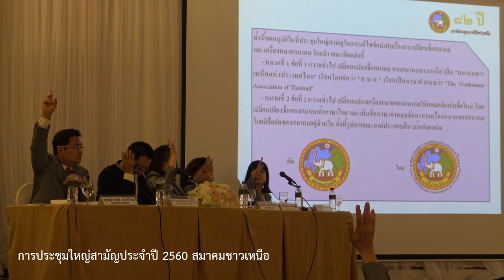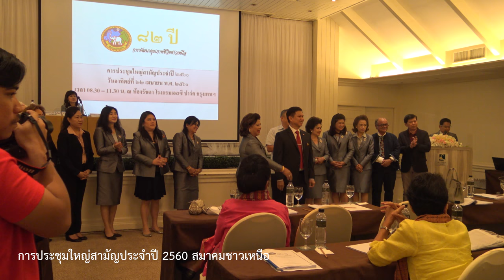การประชุมใหญ่สามัญประจำปี 2560 สมาคมชาวเหนือ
ภาพบรรยากาศ การประชุมใหญ่สามัญประจำปี ของสมาคมชาวเหนือ องค์กรสาธารณกุศลที่ดำเนินกิจกรรมส่งเสริม-อนุรักษ์ศิลปวัฒนธรรมอันดีงามของชาวเหนือ และสรงน้ำพระ รดน้ำดำหัวขอพรผู้อาวุโส และจัดประกวดขันโตกของสมาคมฯ

สมาคมชาวเหนือ เป็นองค์กรสาธารณะกุศล ดําเนินกิจกรรมเกี่ยวกับส่งเสริม และอนุรักษ์ศิลปวัฒนธรรมอันดีงามของชาวเหนือตลอดจนส่งเสริมการศึกษา การ ศาสนาและร่วมมือกับองค์กรภาครัฐ และเอกชนในการดําเนินกิจกรรมสาธารณะ ประโยชน์ เป็นต้น และประสานงานหน่วยงานที่เกี่ยวข้องตามวัตถุประสงค์ของ สมาคมฯ คือ เป็นศูนย์กลางที่ปรึกษา การประสานการมีส่วนร่วมของประชาชนชาวเหนือและองค์กรเครือข่ายความร่วมมือทั้งภาครัฐ รัฐวิสาหกิจ เอกชน และภาคประชาชนชาวเหนือในประเทศและต่างประเทศ เป็นองค์กรประสานการมีส่วนร่วมในการศึกษา พัฒนาและส่งเสริมกิจกรรม โครงการต่าง ๆ ที่ครอบคลุมการพัฒนาเศรษฐกิจ สังคม การศึกษา ศาสนา วัฒนธรรม สาธารณสุข อุตสาหกรรม การเกษตร สิ่งแวดล้อมและพลังงาน ใน พื้นที่จังหวัดภาคเหนือ หรือในพื้นที่เครือข่ายองค์กรชาวเหนืออาศัยอยู่ทั้งใน ประเทศและต่างประเทศ

นอกจากนี้ ยังนําแผนนโยบาย ยุทธศาสตร์ และแผนปฏิบัติการความร่วมมือไปดําเนินการให้ สําเร็จตามเป้าหมาย ที่ไม่ขัดต่อกฎหมายและศีลธรรม ส่งเสริม สนับสนุน ร่วมมือกับองค์กรการกุศลอื่น ๆ เพื่อสาธารณประโยชน์